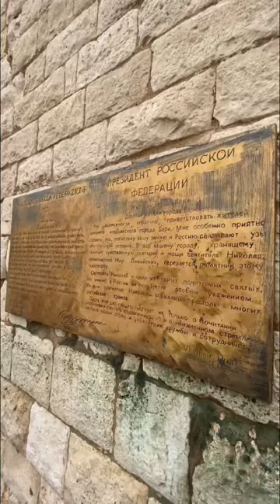Постоянно мироточат мощи Николая Чудотворца в Бари! Святой Николай, помогай нам 🙏